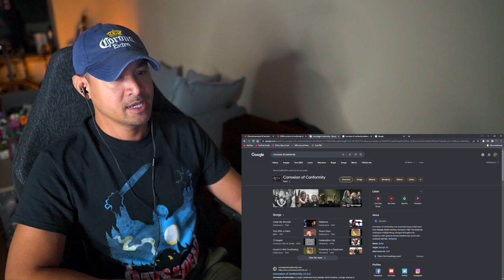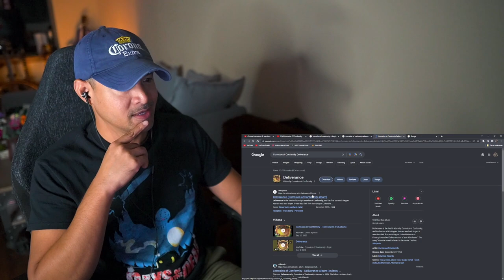Corrosion of Conformity - Albatross (Reaction/Request)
Hey All! I haven't heard these guys since I was younger. I've only ever heard Clean My Wounds. This one was a rock and roll jam, and with its southern flavor, was quite different from Clean My Wounds!